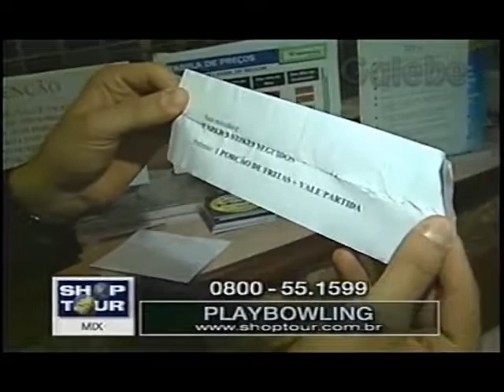PLAYBOWLING YURI GALEBE 17 09 1999 1